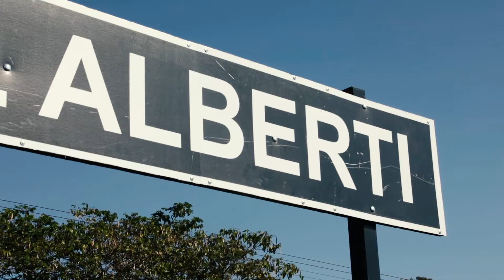25 de mayo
Hace 210 años, nuestros próceres se unían para formar el primer Gobierno Patrio. Hoy nos unimos todos y todas desde nuestras casas para colaborar con el aislamiento y agradecer a los héroes anónimos por su trabajo